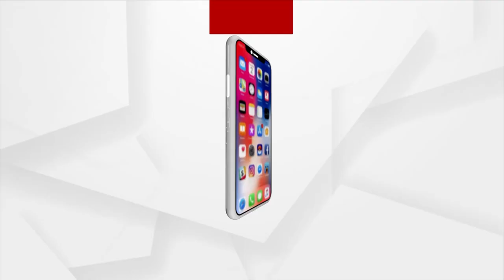BJP's Nityananda Ganda Slams CM For Chairing TAC Meeting After 5 Years